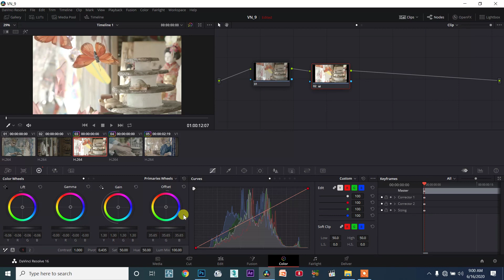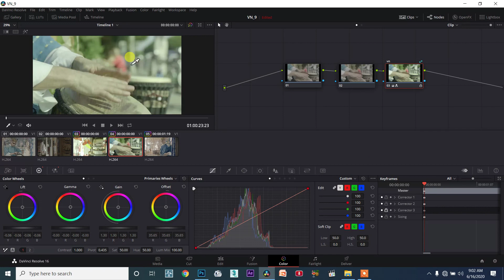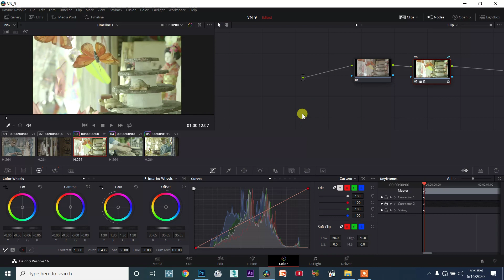DaVinci Resolve TAMIL session9/89 - How to use the Shared Node